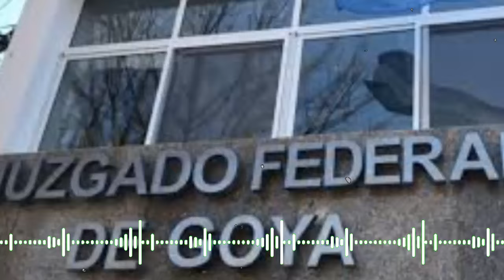🔴¡ATENCIÓN!🔴CASO LOAN👉"Periodista" de Radio MITRE y TN Revela Anuncio NO GRATO.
En este video, analizamos el impactante anuncio de Rolando Barbano sobre la desaparición de Loan Peña. A 55 días de su desaparición, la búsqueda continúa sin pistas claras y las posibilidades de encontrar al niño disminuyen. Descubre los últimos detalles y las posibles decisiones judiciales que se tomarán en los próximos días.